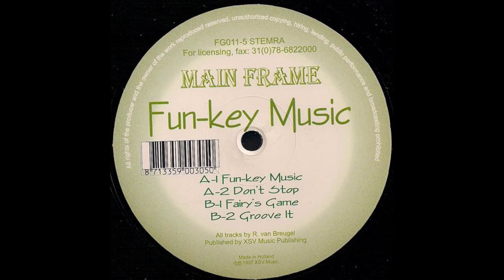Main Frame - Don't Stop (1997)